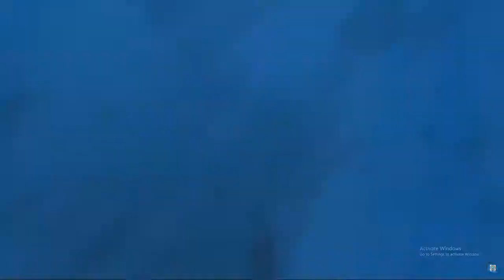ARKANGEL VS CIGNAL ULTRA |GAME 2| MPL-PH CHAMPION INVITATIONAL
DAY 1 - GAME 2 | BO5

The MPL-PH Champion Invitational, which will be held online on June 20-21 and 27-28, is a grand exhibition tournament featuring all the champion teams of MPL PH from Season 1 to Season 5.

PARTICIPATING TEAMS ARE:
Season 1 Champion - Aether Main
Season 2 Champion - Cignal Ultra
Season 3 Champion - Arkangel
Season 4/5 Champion - Sunsparks